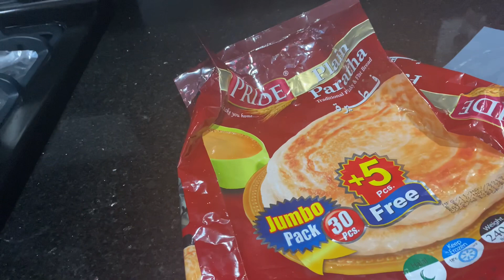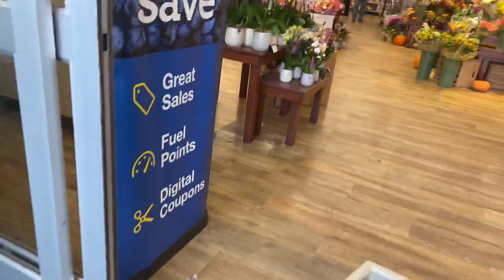সারাদিন আমি কি কি করলাম?/How I spend my day